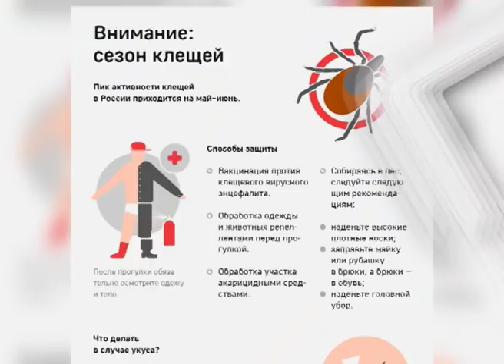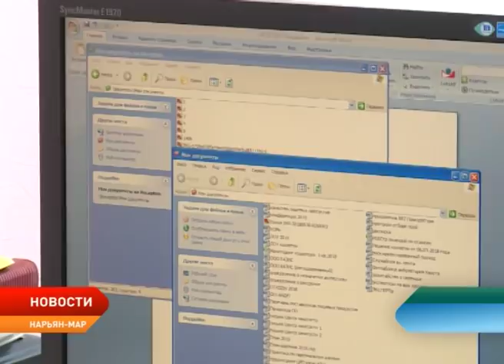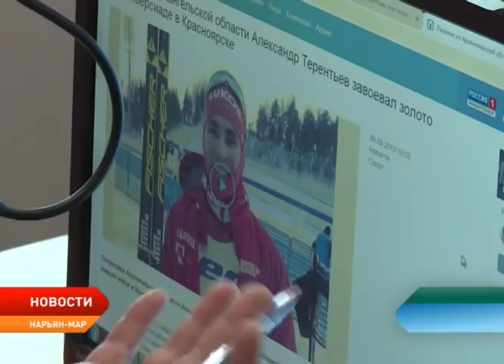Новости Ненецкого округа от 12.04.2019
55 новых квартир перейдёт в собственность округа. Ещё две секции новостройки на Авиаторов готовят к сдаче.

Охотникам Ненецкого округа предлагают выбрать оптимальные сроки весенней охоты.

В Нарьян-Маре стартовали лыжные гонки «Северное сияние» имени Ивана Чупрова. Соревнования будут проходить в течение трёх дней.

Чемпион мира среди юношей по лыжным гонкам Александр Терентьев приехал в Нарьян-Мар. Сегодня многообещающий спортсмен стал гостем прямого эфира на радио СЕВЕР FM.